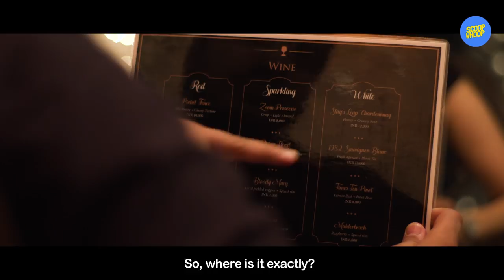ScoopWhoop: How To Save Face When You Can't Afford Stuff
We've all been in this situation. There are times when you just CAN'T afford something. Your common sense tells you no, but your pride doesn't wanna believe it. Here are some instances on "how to save face" in the face of expenses.